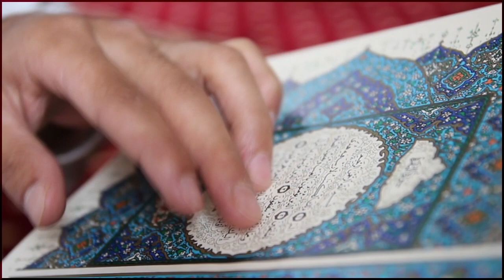Masjid nabvi main african bhai ki dilkash awaz main tilawat quran ki video viral